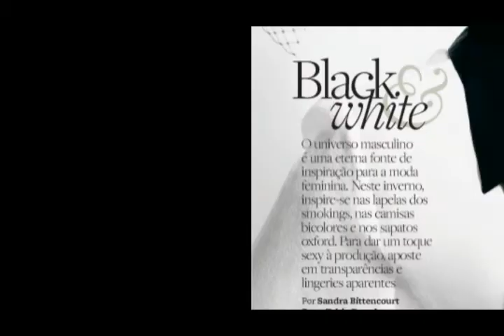Making of do editorial de moda "Black & White" /// Marie Claire /// JUNHO 2009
O universo masculino é uma eterna fonte de inspiração para a moda feminina. Neste inverno, inspire-se nas lapelas dos smokings, nas camisetas bicolores e nos sapatos oxford. Para dar um toque sexy à produção, aposte em transparências e lingeries aparentes.